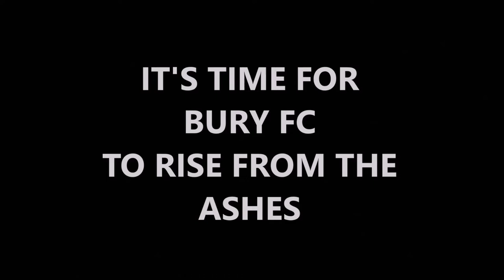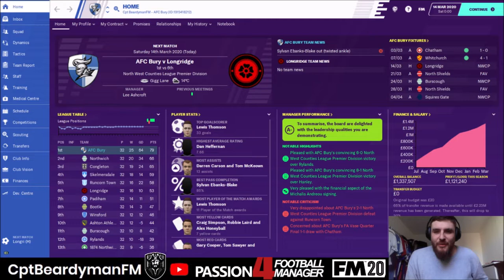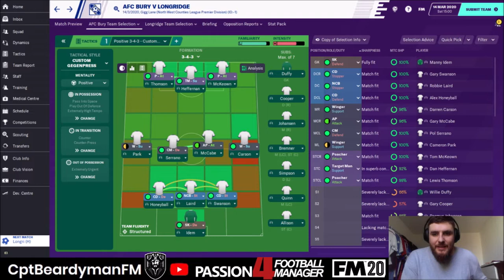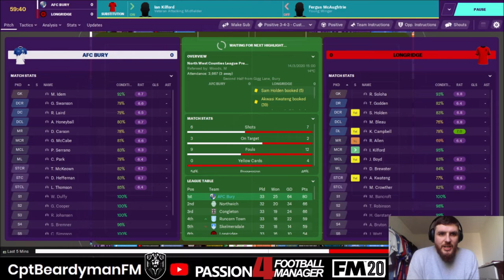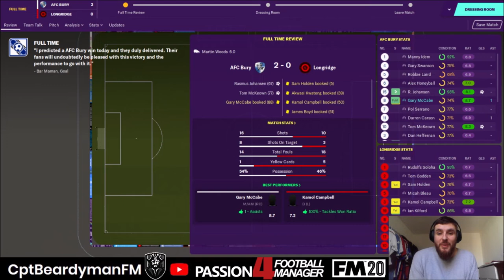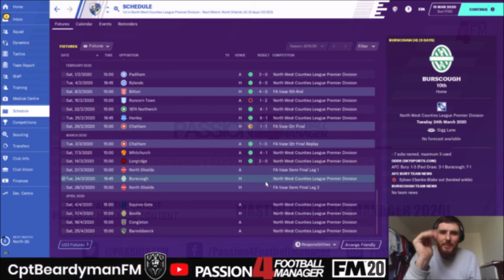DEAD & BURY | FM20 | #6 | KENNY MILLER | AFC BURY | Football Manager 2020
FM20 - LONG TERM SAVE - AFC BURY

After Bury were expelled from the EFL, a Phoenix club rose from the ashes!

WELCOME TO AFC BURY

AFC Bury have joined the North West Counties Premier League for the 2019/20 season. Can CptBeardymanFM get Bury back to the football league?